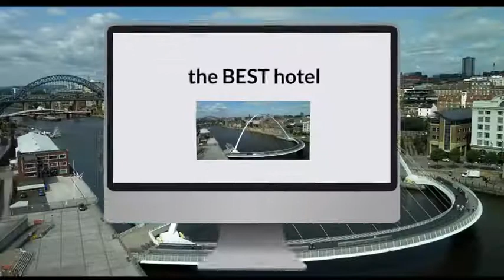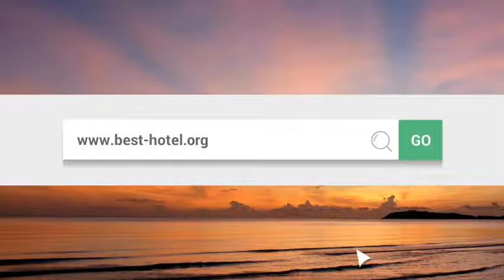What is the best hotel in Newcastle UK Top 3 best Newcastle hotels as voted by travelers